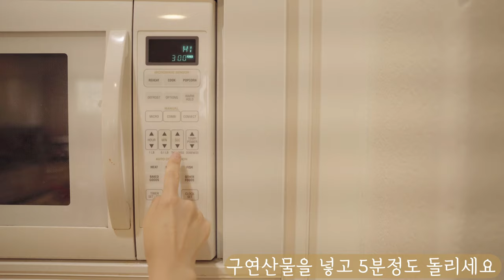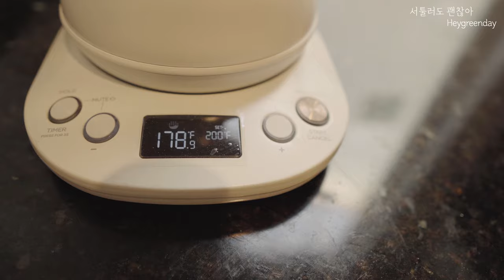15 ways to make your kitchen shine | Kitchen cleaning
I use all three of citric acid, soda percarbonate, and baking soda while cleaning, but I made a video by collecting the ones that have the most effect with citric acid~

Epilogue video - Can I trust my high school daughter who is entering puberty??

Where to buy in the USA:
You can find Citric Acid on amazon.com.

🍐 Apron
Where to buy in Korea:
The pink color doesn't look the same as mine, so I'm looking for a link to a similar product.

Where to buy in the US

[Urity Pot]
Where to buy in the US: amazon.com glass teapot

[LOVE Bulb E26 LED Filament Bulb ] It's so pretty because it says LOVE inside the bulb~ It's so emotional and nice to put it on by the bedside~

Where to buy in the US: Amazon Vintage Fabric Lamp Cord

How to use citric acid 15 tips for living in the kitchen!! -Kitchen | Brighten up your kitchen life